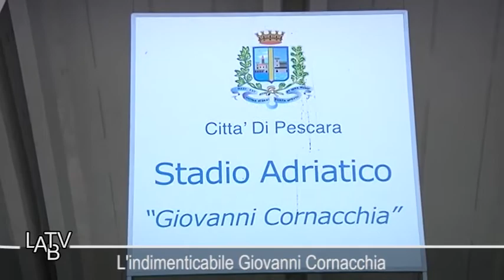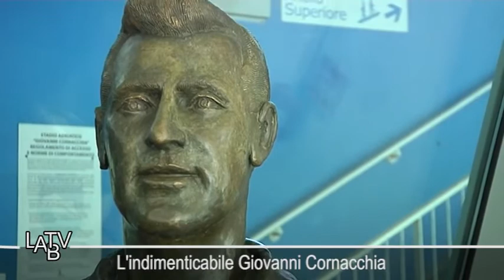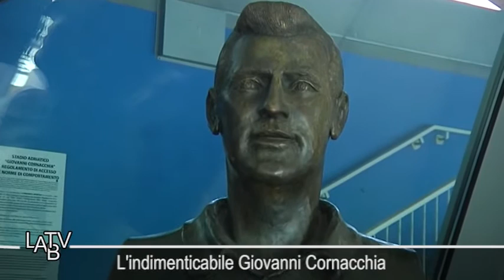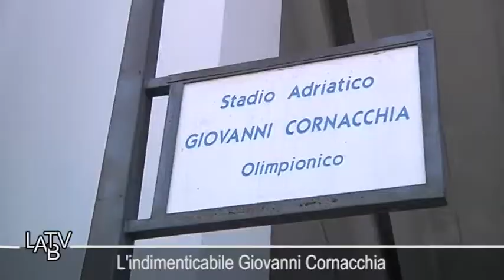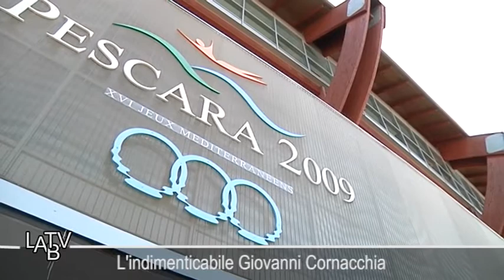L'indimenticabile Giovanni Cornacchia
Giovanni Cornacchia, ostacolista dell'atletica leggera, tre Olimpiadi.
Poi allenatore di atleti importanti, e ancora preparatore atletico, dirigente sportivo del Coni e uomo di immensa umanità.
In questo servizio, una commemorazione del grande Giovanni Cornacchia all'interno dello stadio "Adriatico" di Pescara, intitolato al suo nome.